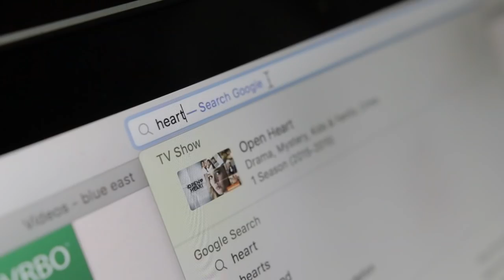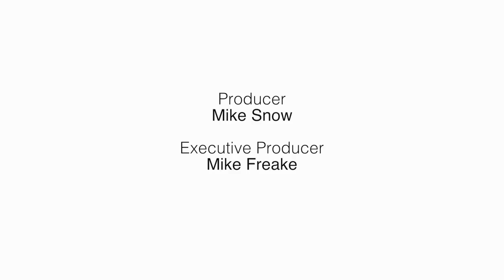Heart Matters NTV Episode 148